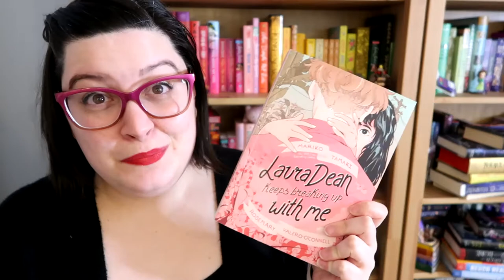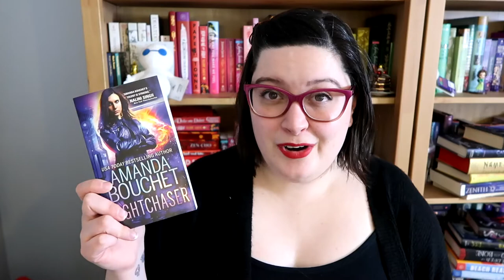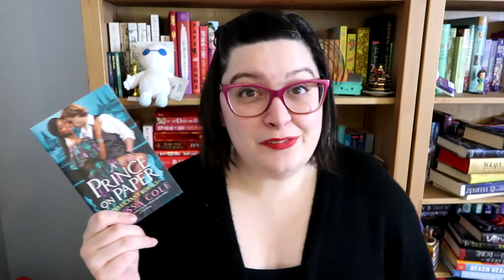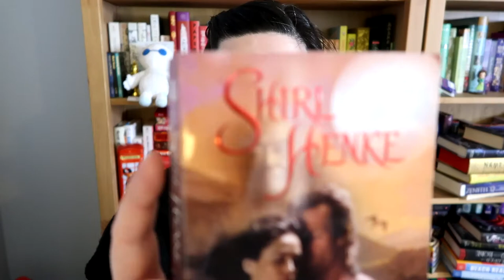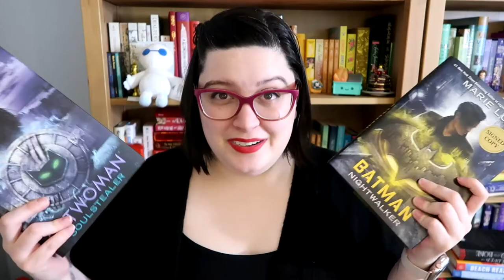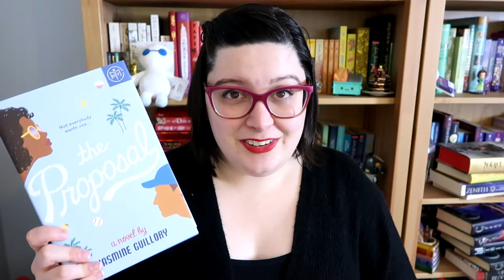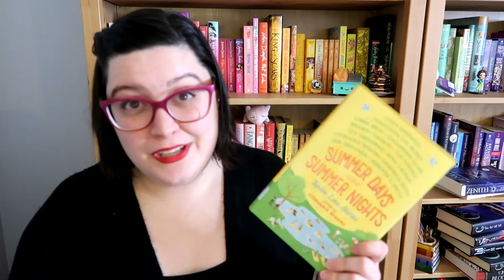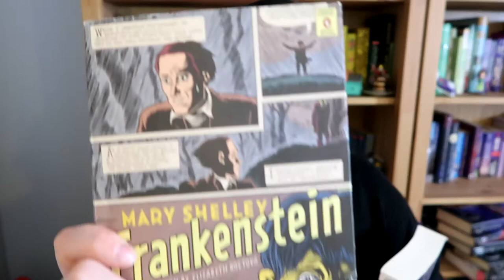Unhauling Books Already This Year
It always feels good to clean the shelves off some in the new year. I had some fun culling mine and decided to share what is leaving!

Hello Fresh $40 off your first box (I get $10 credit)

HFN2021